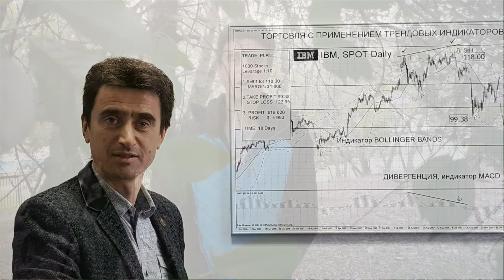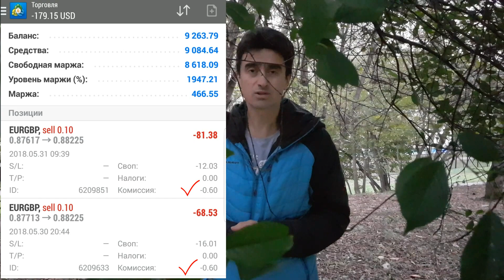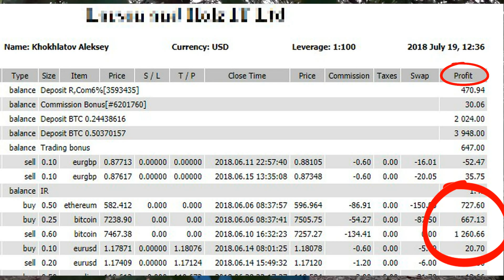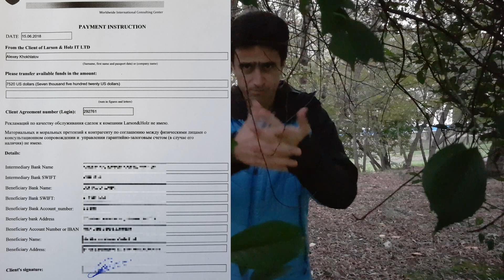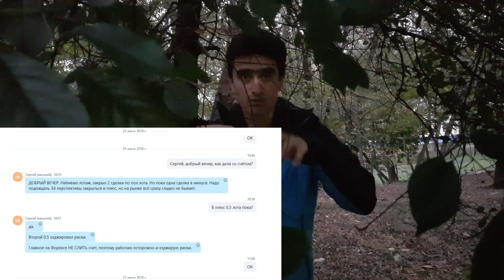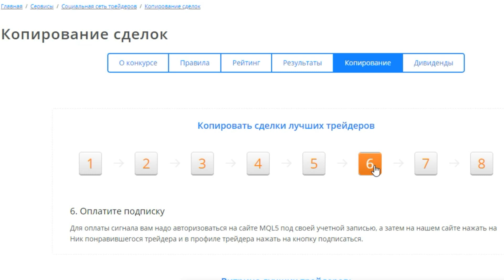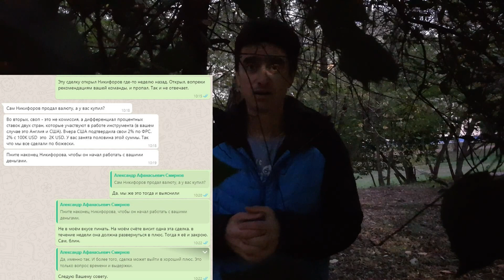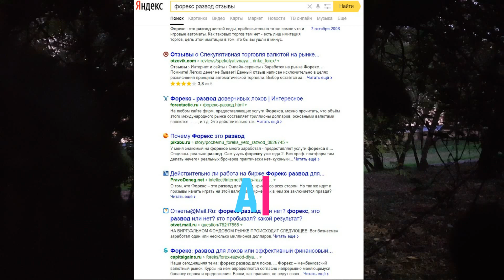Форекс: слив средств инвестора, обман, мошенничество, воровство Forex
Подробно и ясно о способах слива средств на рынке Форекс.
О чём забыли рассказать в фильме "Волк с Уолл Стрит" с Леонардо Ди Каприо (2013).
Показываю наглядно схемы развода, переписку с трейдерами, офисы форекс-брокеров, счета, депозиты, сделки, сливы, доказательства воровства средств инвестора.